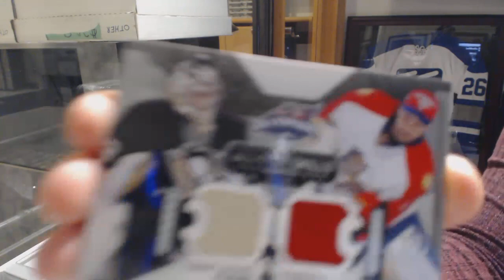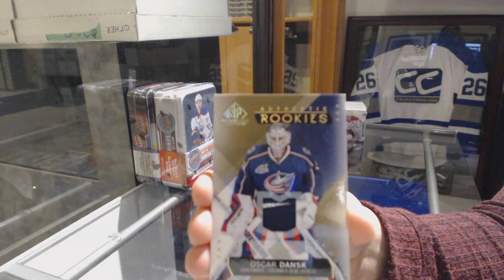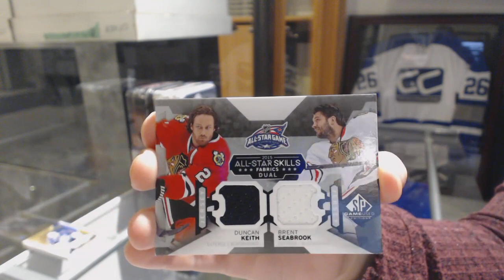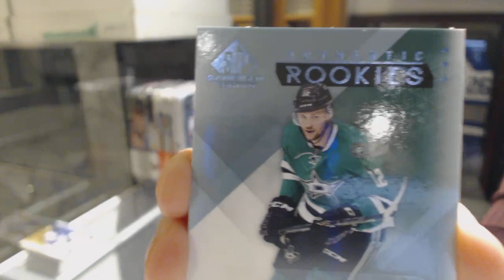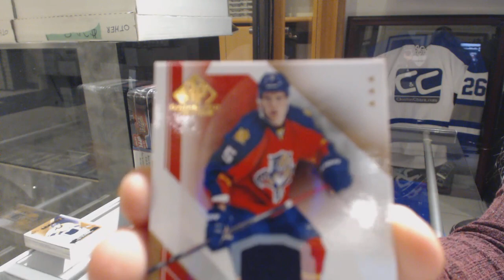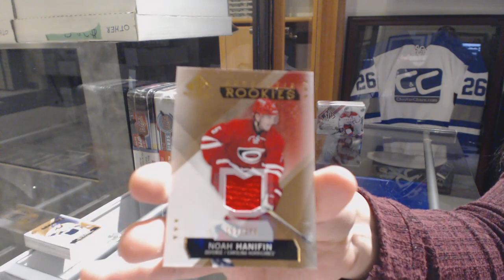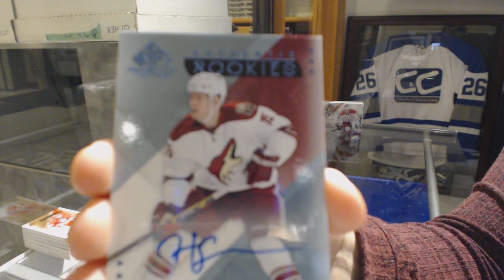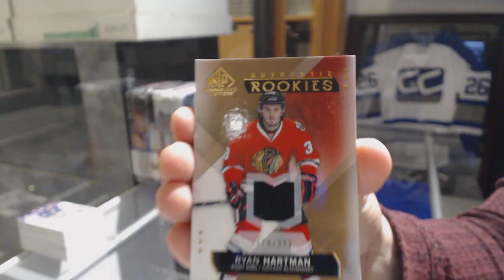15-16 Upper Deck SP Game Used Hockey 5 Box Half Case Break - C&C GB#8962